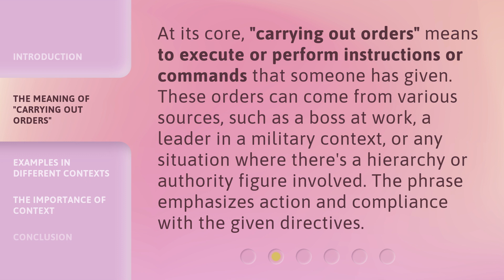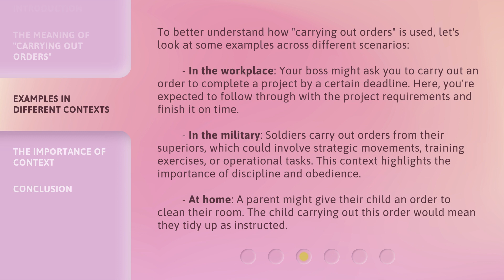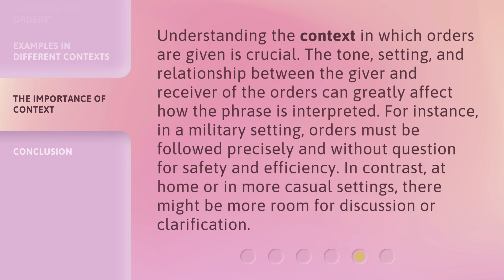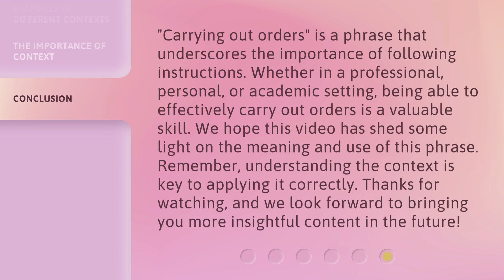Understanding "Carrying Out Orders": A Simple Guide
Decoding Orders: A Simple Guide to Understanding • Unravel the mystery behind 'Carrying Out Orders' with this easy-to-follow guide. Learn how to navigate and execute tasks efficiently in this informative video.

00:00 • Introduction - Understanding "Carrying Out Orders": A Simple Guide
00:33 • The Meaning of "Carrying Out Orders"
01:01 • Examples in Different Contexts
02:02 • The Importance of Context